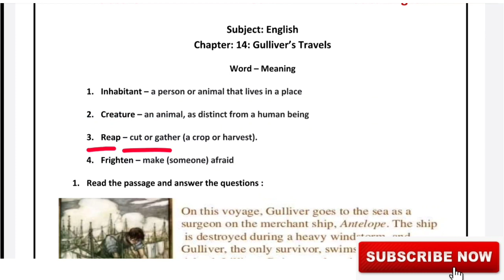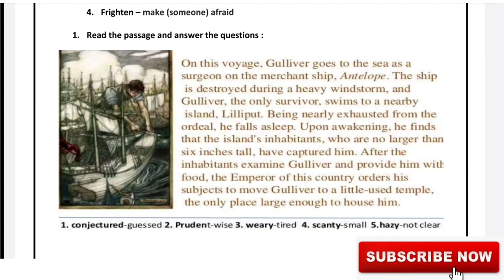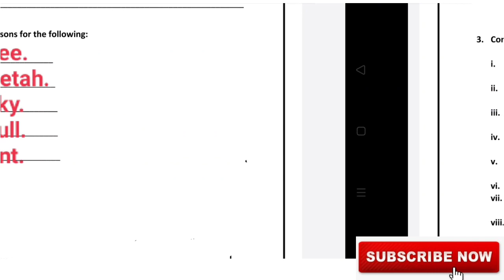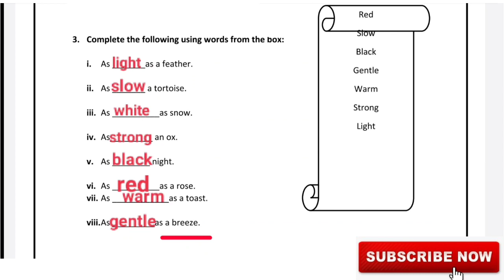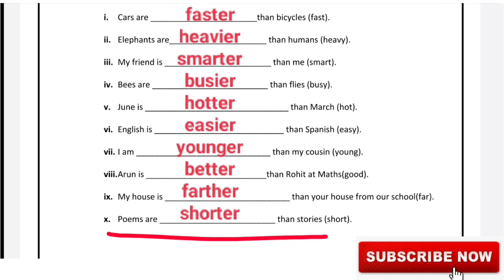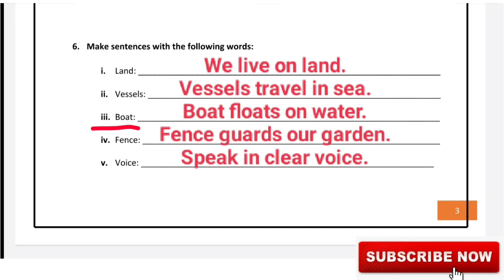EDMC Class 5 Week 14 English Worksheet Marigold Chapter 14 Gulliver's Travels | Class 5th Worksheet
EDMC Class 5 Week 14 English Worksheet Marigold Chapter 14 Gulliver's Travels | Class 5th Worksheet answers @padhoindia630